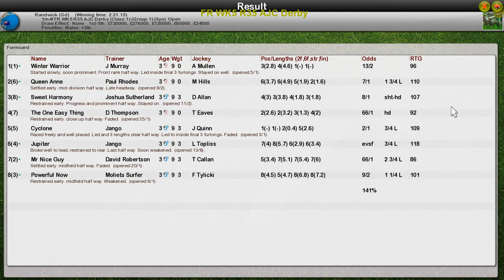FR WK5 R35 AJC Derby